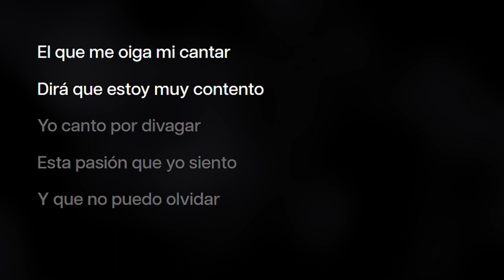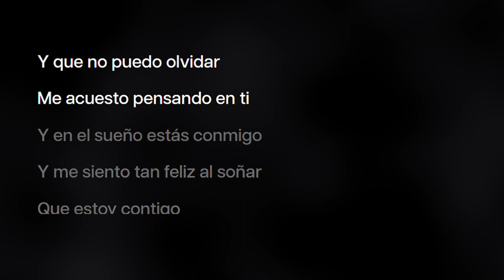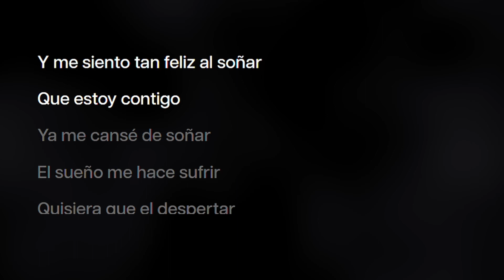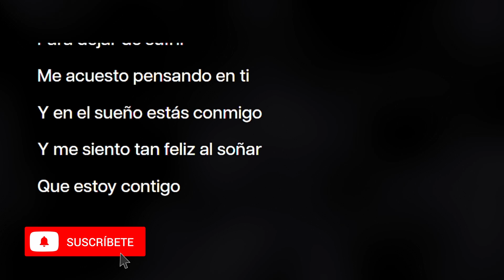El sueño - Karaoke - Linda Ronstandt - 4 semitonos